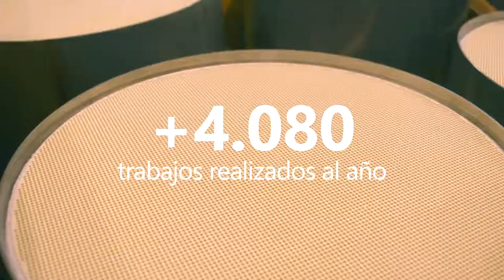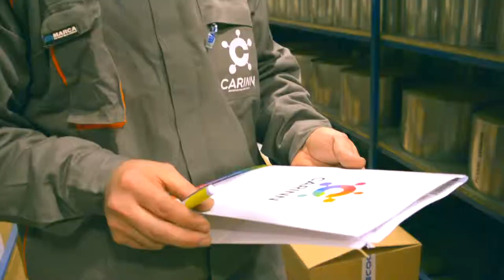CARINN corporativo 2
Bienvenid@s a Déjàvu Digital.

"Creamos recuerdos y emociones que perduran en el tiempo, guardando la esencia de la vida, sí...tu vida."

Somos un equipo de fotógrafos  y videógrafos profesionales  especializados en bodas, eventos, corporativo... en definitiva, somos las personas que buscas para todos aquellos momentos de la vida que quieras inmortalizar y guardar.

Solicita presupuesto y precio para tu video de boda, evento, documental, imagen corporativa de empresa o para reportaje de video.

Os ofrecemos un servicio personalizado, con opciones para elegir entre documental, invitación, formato film, trailer, tomas falsas, entrevistas...